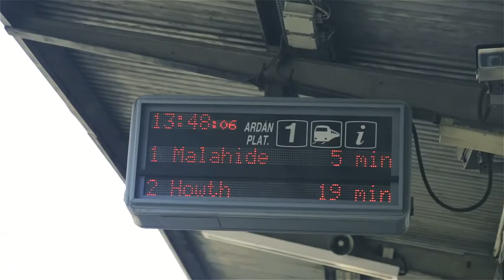Live in Dublin - Malahide | SEDA College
SEDA College